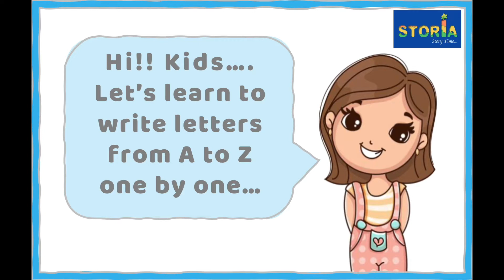Writing Uppercase Letters: A detailed guide, including proper formation & stroke order - Letter 'C'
Children enjoy coloring and scribbling. If they know how to hold a crayon or a pencil then they are ready to take their first step toward writing.
Teach capital letters first. Capital letters are easier to learn than small letters because they all have the same height, all start at the top, and are easy to recognize. Start by teaching individual letters.

Here I have shared all the links of writing capital letters from  A to Z.

Enjoy learning little kiddos. All the best!!!